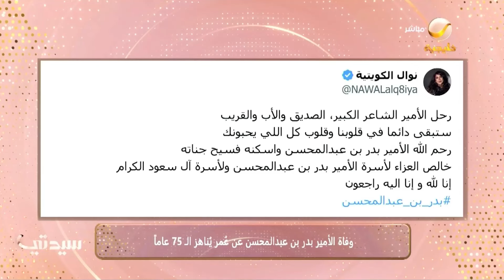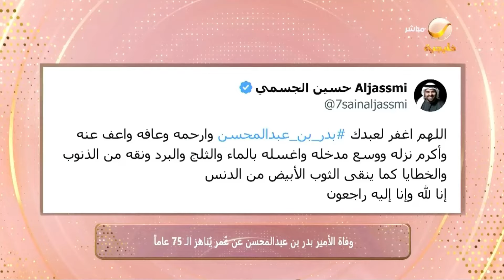وفاة الأمير بدر بن عبدالمحسن عن عُمر يناهز الـ75 عامًا